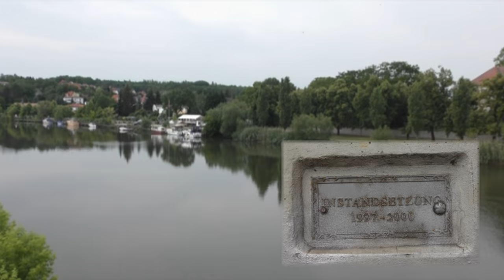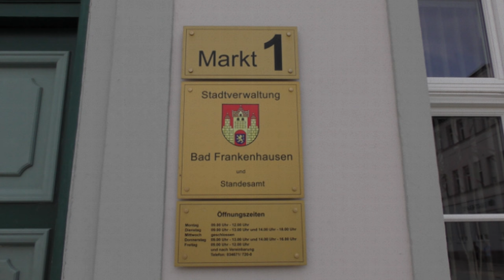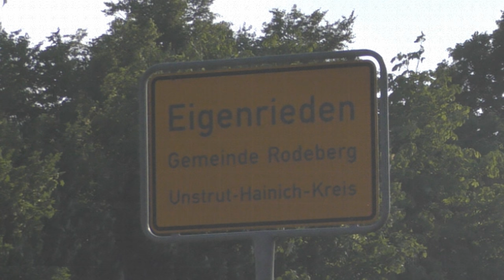2. Etappe Rennradtour Berlin-Luxemburg am 10.06.2018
Nicht ganz so heiß wie am ersten Tag, jedoch mehr Auf und Ab: 1.285 hm. Auch die 157 km Strecke und ein Durchschnit von 20,6 km/h sorgten teilweise für kräftige Atmung. Und die Versorgung klappte prima...